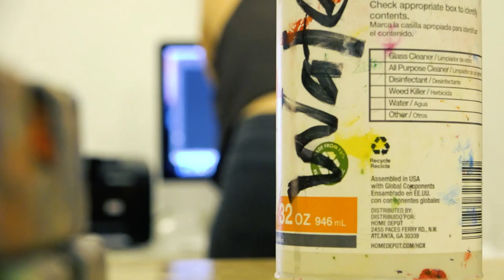Newark Printshop Documentary (Junior Year)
My final group project for my documentary course during my junior year.